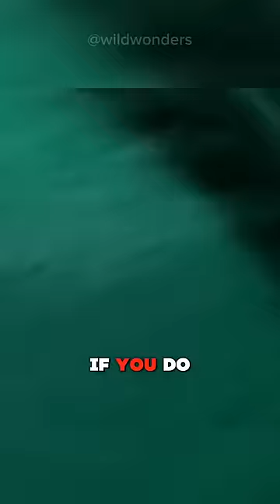Never Provoke A Bear😱🐻 Or Else...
Never Provoke A Bear

In this video, we’ll show you what happens when you provoke a bear and why you should never do it! Learn how to survive encounters with wild animals.

Learn, Amaze and Smile Every Day ❤️🙂